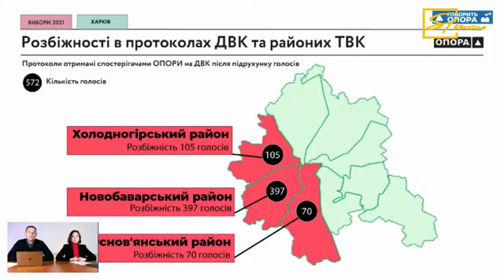Підсумки виборів мера Харкова: трансформація Терехова як політика і скандал із підрахунками голосів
Як зміниться поведінка Ігоря Терехова на посаді мера Харкова? Чи відмовиться Михайло Добкін після поразки на виборах від політичної кар’єри? Коли Харківщина отримає нового губернатора? Скільки і які порушення фіксували спостерігачі під час виборів? Які іміджеві втрати спіткає Харків через скандал на виборах мера і як на це реагуватимуть іноземні інвестори? Про це в «Інформаційному вечорі» дискутували Микола Зінченко, координатор спостереження ГМ «Опора» за виборами у Харківській області, Юлія Біденко, політологиня, і Володимир Фесенко, політолог.